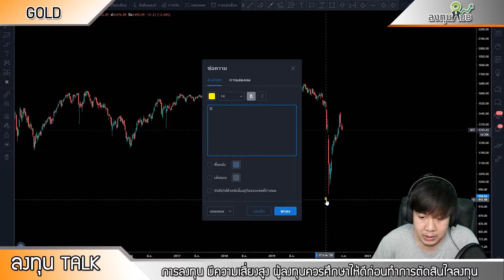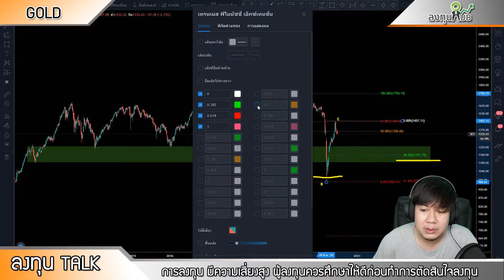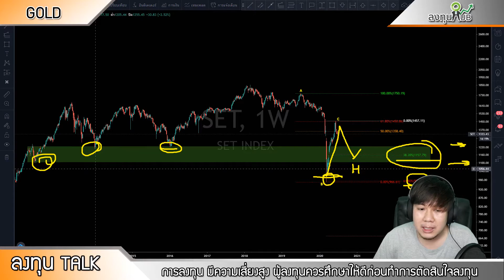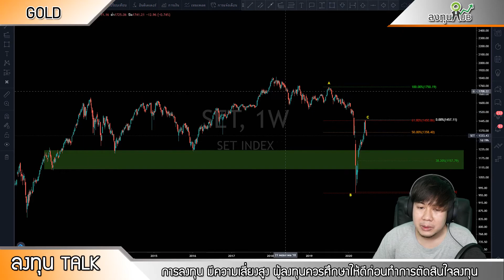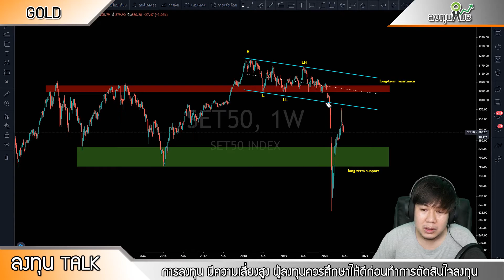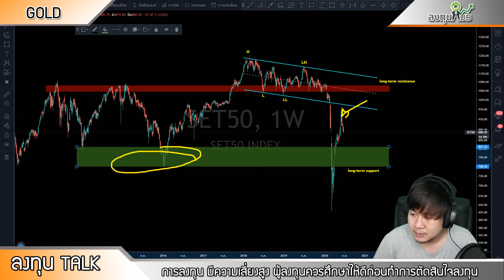วิเคราะห์ภาพรวม SET & SET ประจำวันที่ 24 มิถุนายน 2563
(กรอบในวีดิโอลืมเปลี่ยน จาก GOLD เป็น SET เพิ่งมาเห็นตอนอัดจบแล้ว 5555 )

- Cryptocurrency
- Forex
- Gold
- SET INDEX